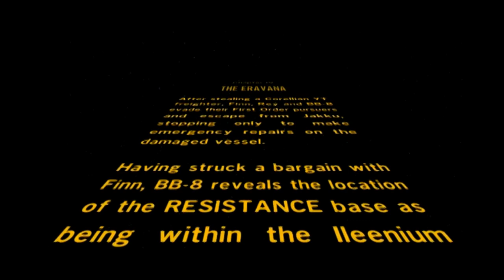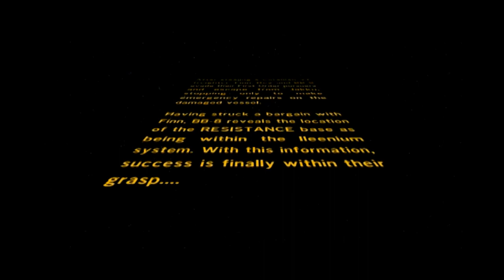Rathtar Chaos (LEGO Star Wars: The Force Awakens part 5)